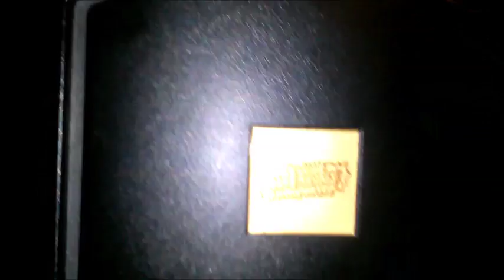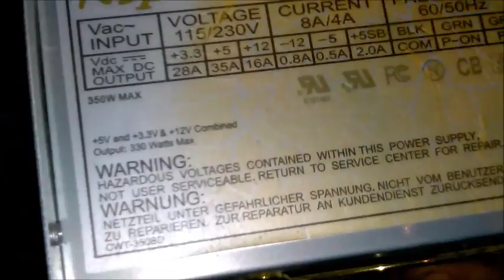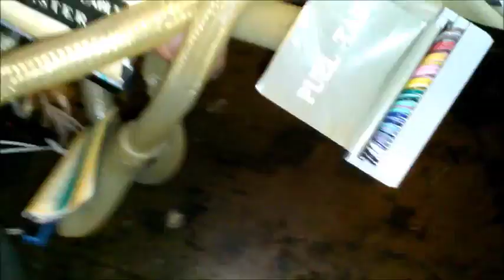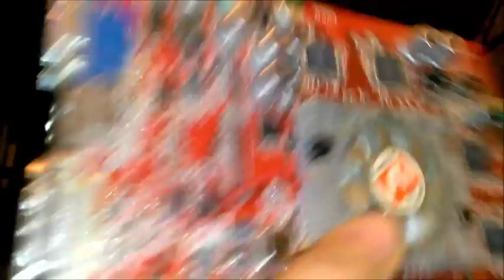Totally Awesome Computer - New life for an old PC EP-1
So this will be a new series where I rebuild this old PC into a more modern usable machine by reusing as many salvage parts as possible and keeping the cost under $300.